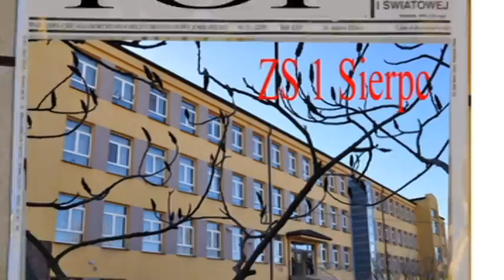Mechanik Sierpc - Film Promocyjny 2014